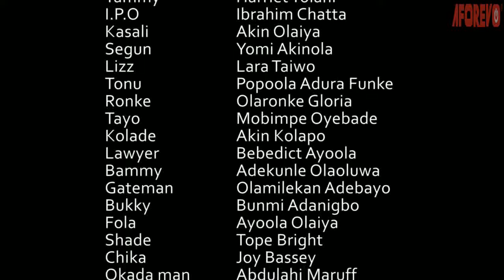KOSI IDARIJI | Ibrahim Chatta | Akin Olaiya | An African Yoruba Movies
Starring: Ibrahim Chatta, Bimpe Oyebade, Akin Olaiya...